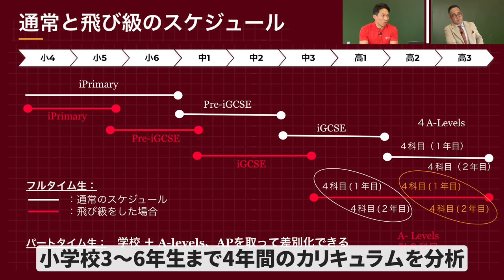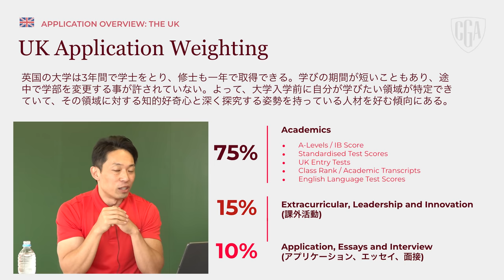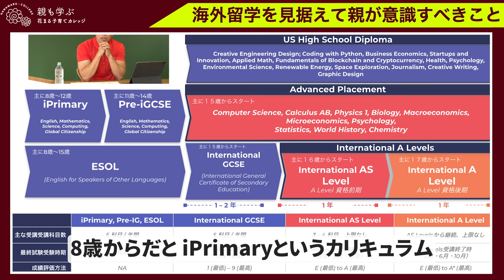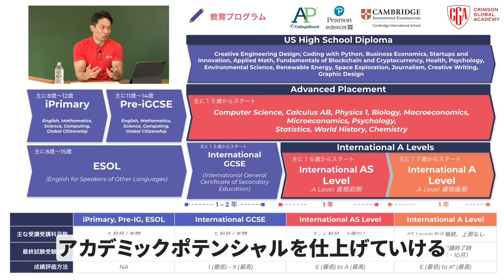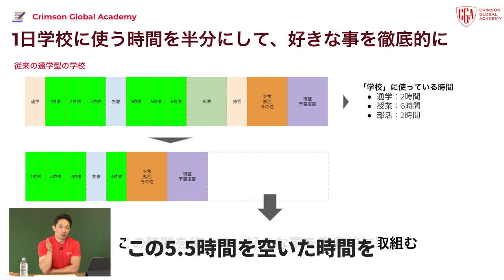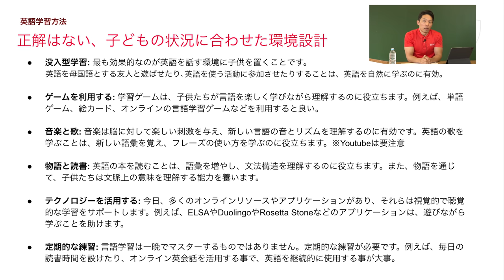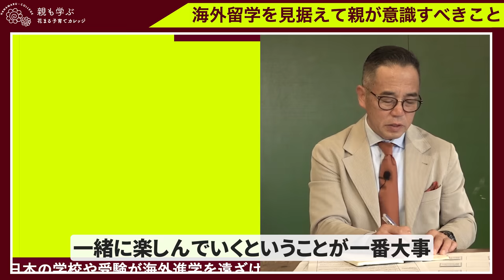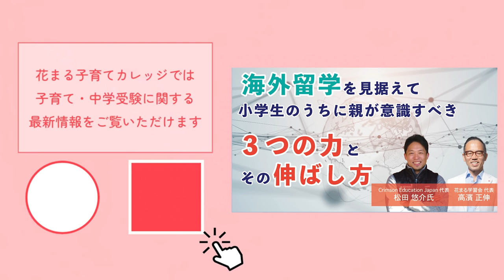松田 悠介氏 × 高濱 正伸「海外留学を見据えて小学生のうちから親が意識すべきことは？」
今週の新着動画は、松田 悠介氏 × 高濱 正伸による対談「海外留学を見据えて小学生のうちから親が意識すべき ３つの力とその伸ばし方」の一部です。

松田 悠介氏（まつだ ゆうすけ）
Crimson Global Academy 日本代表/文科省中央教育審議会委員
大学を卒業後、体育教師として中学校に勤務。その後、千葉県市川市教育委員会 教育政策課分析官、PwCを経て、2010年7月にLearning For AllやTeach For Japan を設立し日本国内の教育課題の解決に取り組む。2018年7月にスタンフォード大学の客員研究員に着任し、あわせて日本人のアメリカやイギリスのトップスクールへの留学支援を展開する「Crimson Education Japan」の代表取締役社長、オンラインのインターナショナルスクール「Crimson Global Academy」の日本代表に就任する。併せて、あしなが育英会・ハッシャダイソーシャル・Learning for All・Teach For Japan等、複数の非営利組織の理事、文部科学省中央教育審議会委員を務めている。著書に「グーグル、ディズニーよりも働きたい『教室』」（ダイヤモンド社）。ハーバード教育大学院 教育学修士、スタンフォード経営大学院 経営学修士。

高濱 正伸（たかはま まさのぶ）
花まる学習会 代表
1959年熊本県人吉市生まれ。県立熊本高校卒業後、東京大学へ入学。東京大学農学部卒、同大学院農学系研究科修士課程修了。
1993年「花まる学習会」を設立、会員数は23年目で20,000人を超す。
花まる学習会代表、NPO法人子育て応援隊むぎぐみ理事長。算数オリンピック作問委員。日本棋院理事。ニュース共有サービス「NewsPicks」のプロピッカー。武蔵野美術大学客員教授。環太平洋大学（IPU）特任教授。「情熱大陸」などTV出演多数。

【花まる子育てカレッジの動画ご覧になりたい場合はこちらから】
月額980円で子育ての専門家による動画250本以上が見放題！

【花まる子育てカレッジでの講演会申し込みはこちらから】

親も学ぶ「花まる子育てカレッジ」チャンネルにようこそ！
花まる子育てカレッジは、母体である「花まる学習会」を運営する株式会社こうゆう 代表の高濱正伸や、花まるグループ スクールFC の有名講師陣、そして教育分野の著名人の講演会を配信する、”子育ての専門家”による動画サイトです。
当社の講演会のテーマは「親も学ぶ」。
講師の多くが、学習の現場で、子どもたちだけでなく多くの保護者の方と向き合い積み重ねてきた経験をベースに、お父さん・お母さんに向けた「子育ての在り方」をお伝えしています。
※詳細は下記HPにてご覧ください。

‹関連サイト›
◎花まる学習会（花まる学習会公式)
◎花まるオンライン（花まる学習会 オンライン授業紹介）

◎スクールFC（花まるグループ進学塾部門）

‹運営会社：株式会社EDUPLA（エデュプラ）について›
花まる学習会を運営する株式会社こうゆうのグループ企業として、保護者向けの教育系講演会事業を展開。講演会の動画を「花まる子育てカレッジ」（動画配信サイト）で提供している。